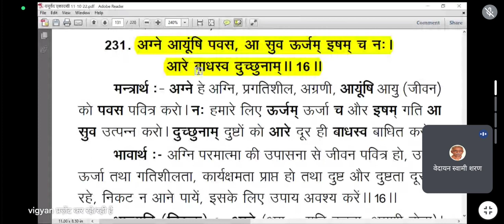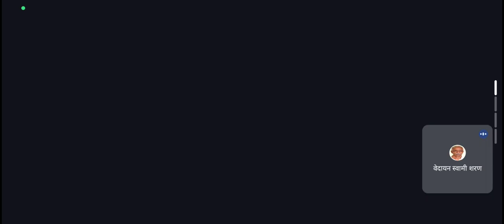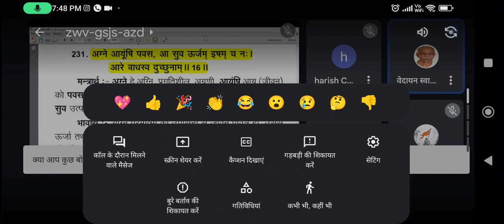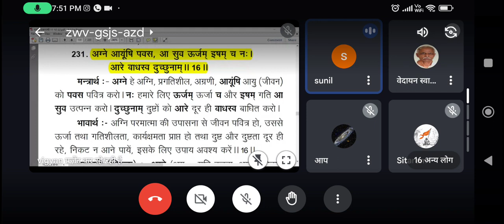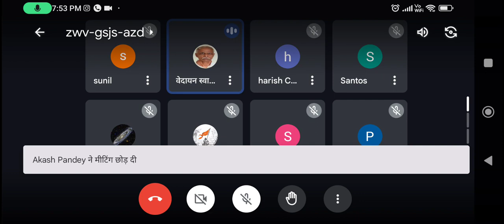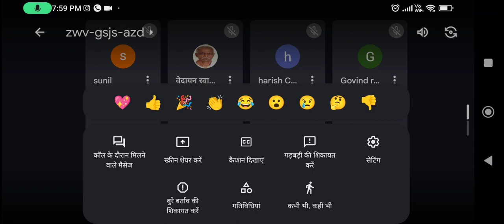यजुर्वेद अध्याय 35, मंत्र 16